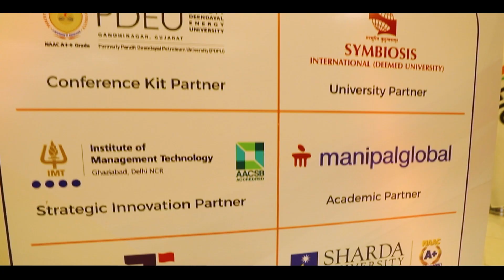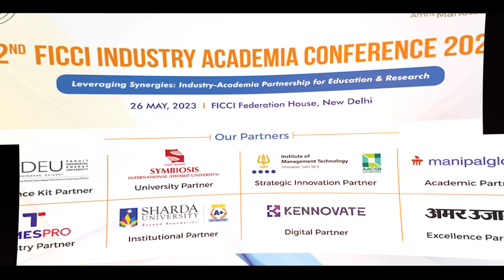FICCI INDUSTRY ACADEMIA CONFERENCE 2023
The 2nd FICCI Industry Academia Conference brought together a diverse range of stakeholders, including industry leaders, academicians, and policymakers, with the aim of addressing the crucial need for collaboration between academia and industry in the era of Industry 4.0.

The conference provided a platform for in-depth discussions on various aspects of academia-industry partnerships and their potential to drive innovation, problem-solving, and the creation of mutually beneficial solutions that align with industry requirements.

The dynamic participation of over 300 senior industry leaders, academicians, and policymakers, including CEOs, CXOs, Vice Chancellors, Deans, and senior faculty members, was a testament to the significance of academia-industry collaborations. Their presence not only highlighted the broad recognition of the importance of such partnerships but also emphasized the collective commitment to foster collaboration between academia and industry.

By bringing together these diverse stakeholders, the conference facilitated meaningful conversations and laid the foundation for future collaborations that can positively impact the higher education ecosystem and contribute to the advancement of industries in the context of Industry 4.0.